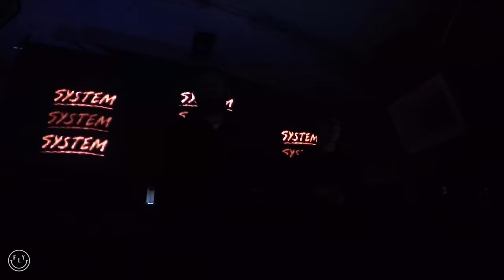LF SYSTEM under Edinburgh Castle at FLY Open Air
LF SYSTEM's closing set under Edinburgh Castle at FLY Open Air September 2023